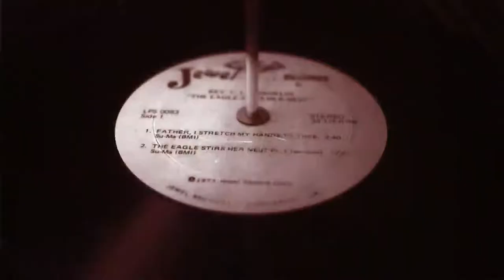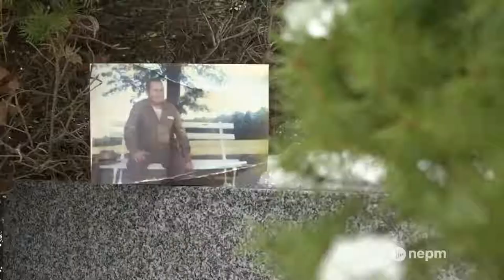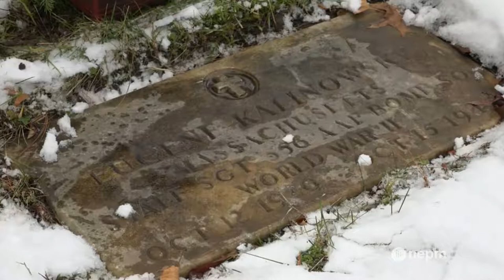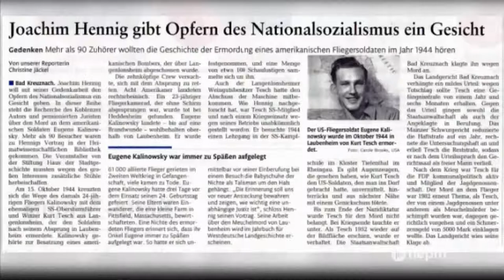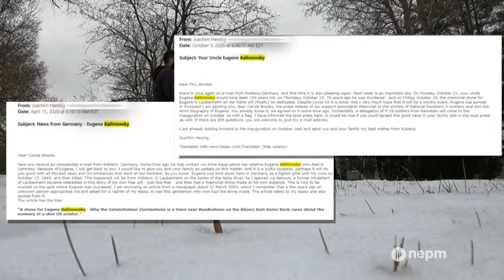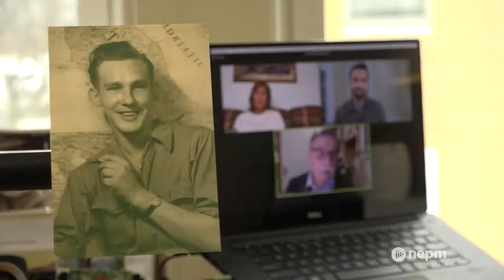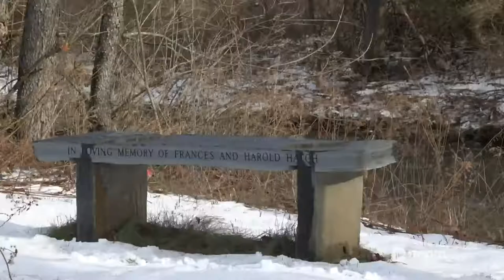Livestream: Connecting Point | January 29, 2021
𝗣𝗵𝗼𝘁𝗼𝗷𝗼𝘂𝗿𝗻𝗮𝗹𝗶𝘀𝘁 𝗕𝗮𝗿𝗿𝘆 𝗚𝗼𝗹𝗱𝘀𝘁𝗲𝗶𝗻 𝗼𝗻 𝗖𝗮𝗽𝘁𝘂𝗿𝗶𝗻𝗴 𝘁𝗵𝗲 “𝗗𝗶𝘃𝗶𝗱𝗲𝗱: 𝗦𝗰𝗲𝗻𝗲𝘀 𝗳𝗿𝗼𝗺 𝗜𝗻𝗮𝘂𝗴𝘂𝗿𝗮𝘁𝗶𝗼𝗻 𝟮𝟬𝟮𝟭” 𝗣𝗵𝗼𝘁𝗼 𝗦𝗲𝗿𝗶𝗲𝘀

Amid a global pandemic and heightened security after supporters of President Trump stormed the U.S. Capitol Building, photojournalist Barry Goldstein grabbed his camera and headed to D.C. There, he captured a photo and interview series for Connecting Point that captured the sense of uncertainty – and division – leading up to and during the inauguration of President Joe Biden. Barry joins us to talk about his Divided: Scenes from Inauguration 2021 photo series and what it was like being in Washington during this strange time.

𝗔𝗻𝗱 𝗺𝗼𝗿𝗲 𝘄𝗲𝘀𝘁𝗲𝗿𝗻 𝗠𝗮𝘀𝘀 𝘀𝘁𝗼𝗿𝗶𝗲𝘀 𝘁𝗼𝗻𝗶𝗴𝗵𝘁...

State Rep. Lindsay Sabadosa talks about her recently passed bill creating a commission to review and 𝗿𝗲𝗰𝗼𝗺𝗺𝗲𝗻𝗱 𝗰𝗵𝗮𝗻𝗴𝗲𝘀 𝘁𝗼 𝘁𝗵𝗲 𝗠𝗮𝘀𝘀𝗮𝗰𝗵𝘂𝘀𝗲𝘁𝘁𝘀 𝘀𝘁𝗮𝘁𝗲 𝘀𝗲𝗮𝗹 𝗮𝗻𝗱 𝗺𝗼𝘁𝘁𝗼, which currently features a hand holding a sword over the head of a Native American. For years, the family of 𝗪𝗪𝗜𝗜 𝘃𝗲𝘁𝗲𝗿𝗮𝗻 𝗘𝘂𝗴𝘂𝗲𝗻𝗲 𝗞𝗮𝗹𝗶𝗻𝗼𝘄𝘀𝗸𝘆 thought he died when his plane was shot down over Germany. Now, people on both sides of the Atlantic are working to reveal the true story of Kalinowksy’s last moments. Finally, producer Brian Sullivan heads to Franklin County to 𝗲𝘅𝗽𝗹𝗼𝗿𝗲 𝘁𝗵𝗲 𝗽𝗮𝘀𝘁 𝗮𝗻𝗱 𝗳𝘂𝘁𝘂𝗿𝗲 𝗼𝗳 𝘁𝗵𝗲 𝗦𝗼𝘂𝘁𝗵 𝗥𝗶𝘃𝗲𝗿, a waterway that cuts through the towns of Ashfield and Conway.